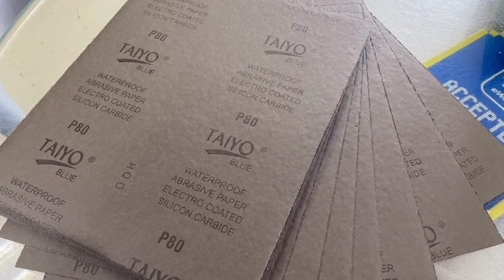Proses Potong Clear & Polish (Part 4)